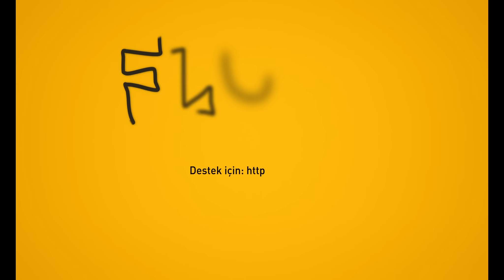Kuru Otlar ve Kuruyan Otlar - Oynatalım - Kubilay Tunçer & İlker Canikligil B03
İlker Canikligil ve Kubilay Tunçer'in yeni bölümde masaya yatırdıkları film Nuri Bilge Ceylan'ın tartışmalar yaratan son filmi Kuru Otlar Üstüne.

Kuru Otlar Üstüne nasıl bir film? NBC yeni filminde beklentiyi karşıladı mı? Nuri Bilge ile çalışmak nasıl bir şey? Film neden Oscar'a seçilmedi? Taşra hikayeleri neden eskisi kadar ilgi çekmiyor? Türk sineması nereye gidiyor?

Kuru Otlar ve Kuruyan Otlar - Oynatalım - Kubilay Tunçer & İlker Canikligil B03 videomuzu  beğendiyseniz en güncel diğer içeriklerimize göz atabilirsiniz.